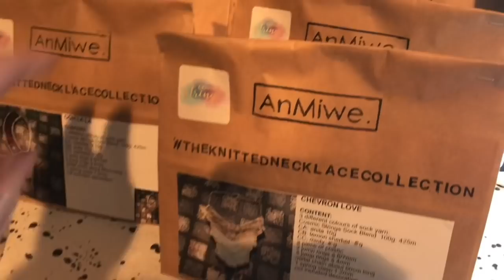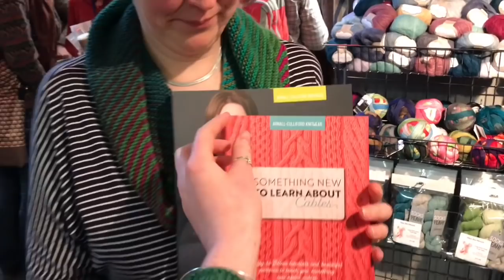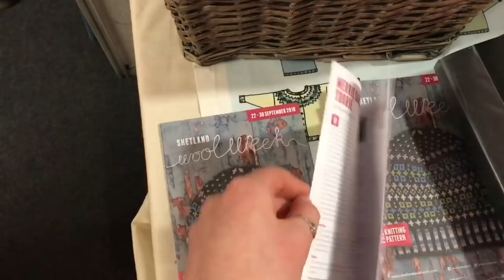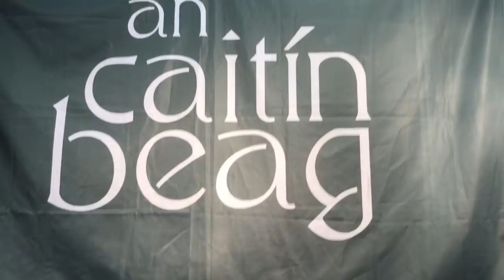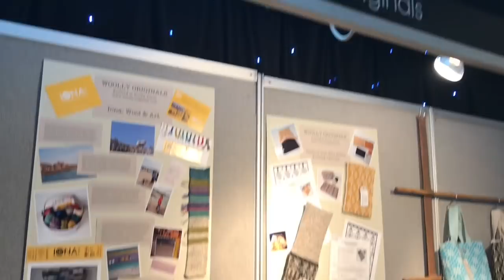Edinburgh Yarn Festival 2018 - Thursday Part 1 - The queue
Edinburgh yarn festival Thursday entry into the marketplace

Vendors

Cosmic Strings

La Fée Fil - lafeefil.fr/

Jamison and smith - shetland wool week

lucy hague - Celtic Cables